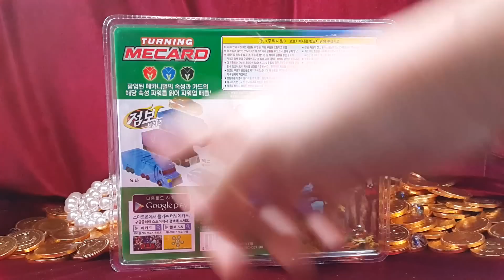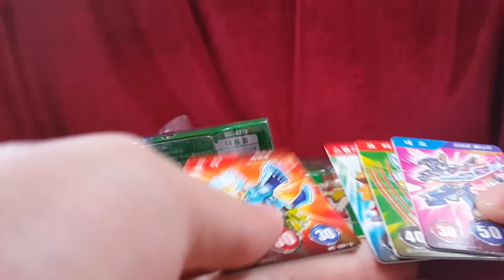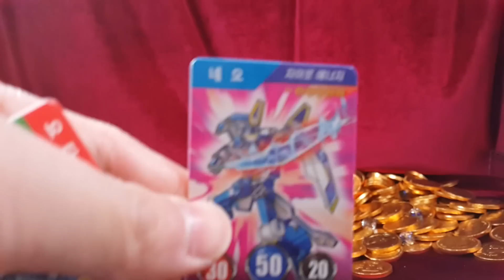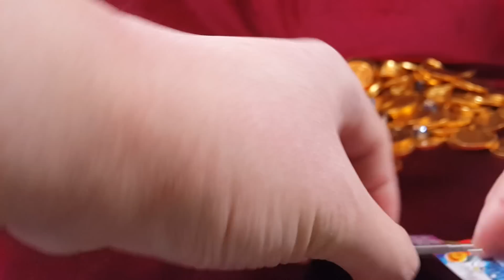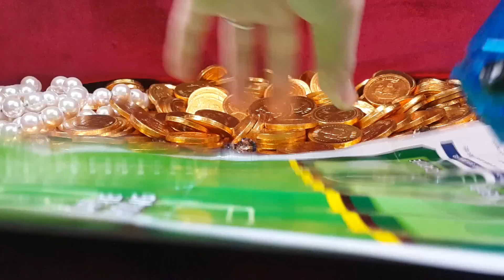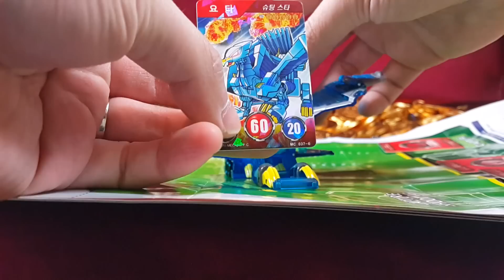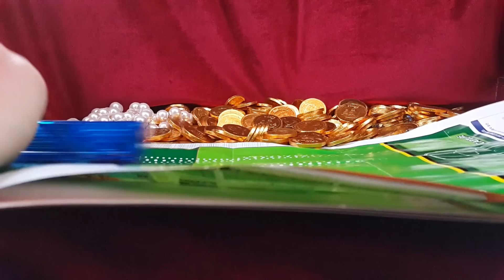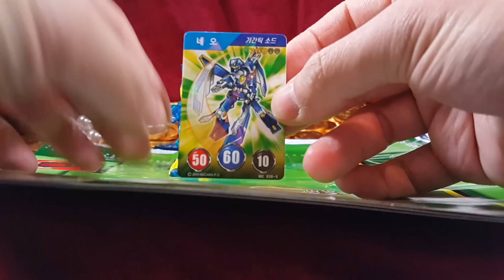터닝메카드 요타 점보 메카니멀 스탠다드 게임하는 자세한 리뷰 공개!! 카드 변신 자동차 로봇 에반 네오 엑스 손오공 Turning Mecard 장난감 황제의 보물창고 No.213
이름:  터닝메카드 요타 점보 메카니멀
종류:  변신 자동차 로봇
크기:  ?
제조회사: 로봇: SLI (베트남) / 카드: (한국)
                 / 수입: 초이락컨텐츠팩토리 / 판매: 손오공
제조년월: 2015년 9월
발매가격: ?

터닝메카드 요타는 점보 메카니멀이라는 컨테이너 트럭이 카드에 닿으면 그리폰이라는 상상속의 동물로 변신하는 장난감입니다. 크리스마스 시즌에 발매되어 현재 가장 인기있는 터닝메카드로 유명한데요, 자, 지금부터 요타의 변신모습을 보러 가볼까요? 메카니멀~ 고!!